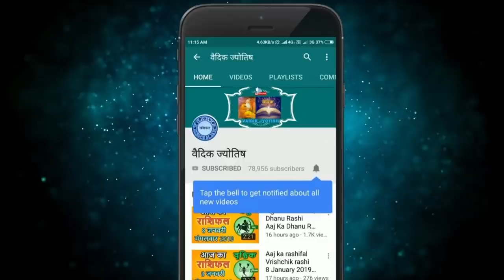कन्या राशि 5 जुलाई रविवार | Aaj Ka Kanya Rashifal | Kanya Rashi 5 July 2020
5  July kanya rashi
kanya rashiJuly 2020
Dainik Rashifal,Horoscope,Astrology
5  जुलाई   कन्या राशि
आज का राशिफल कन्या राशि
कन्या राशिफल